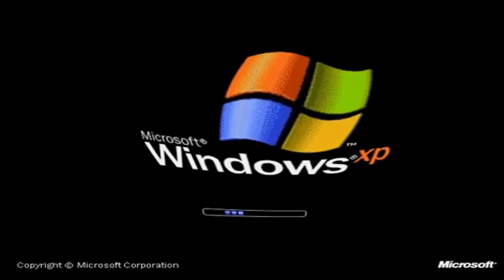IM READY FOR AKTION!!! Minecraft Skywars Ps4 (Deutsch) / [ WitZzert]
Hallo habe es heute nicht geschafft  ein Video hochzuladen deswegen habe ich das Video von dem lieben WitZzert Hochgeladen  aber noch leicht verändert! :D

Hallo auf meinen Kanal Meynex HD :)

Zu mir:

-ich heiße in echt Tom
-ich bin 14 Jahre alt
-Hobbys Fußball
-ich mag es Videos aufzunehmen und sie dann anschließend zu schneiden

Zu meinen Kanal:

-ich mache PS4 Videos / Livestreams
-Spiele/letsplay Minecraft,Rocked League,GTA 5,Fifa 17

Equipment:
Aufnahmegerät :Ps4
Headset:Kommt!!
Videoschnittprogramm :Camtasia studio 8
Ps4:Keine Slim auch keine pro xD
USB Stick:Von Intenso xD

Da bin ich erreichbar :D

Psn:
Ps4:Meynex_HD
Ps3:xMeynexHD3ps

Also das wahr es von mir :D
Abo&Like währe VERY NICE

BYE :D